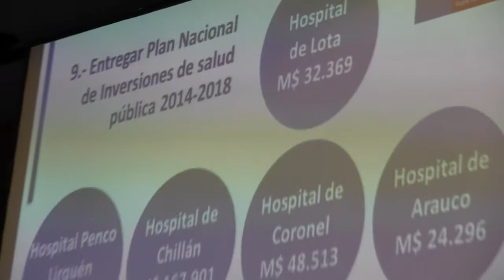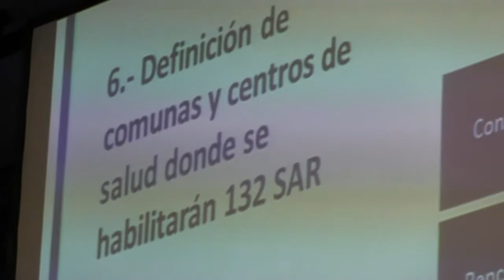Cuenta Pública de los primeros 100 días de la Presidenta Michelle Bachelet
En el Salón Mural de la Intendencia Regional, se realizó el jueves 19 de junio, la Cuenta Pública de los primeros cien días de la Presidenta Michelle Bachelet, poniendo énfasis en las 50 medidas prometidas por la presidenta de la república.
Rodrigo Díaz , Intendente Regional, indicó que recibió una región deprimida en muchos aspectos. Sin embargo, el trabajo de los primeros meses de su administración se centró en las situaciones pendientes y que no estaban en las 56 medidas para la zona.
Al respecto se señaló para la comuna de Lota, la construcción del Hospital, un Centro integral deportivo, Nueva Escuela para Colcura, Salas de Cuna y la llegada del Bio tren, el cual en una primera instancia llegará a Coronel y luego a Lota.